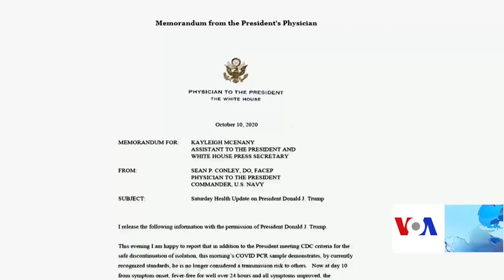داکتر ترمپ: خطر سرایت کووید۱۹ از ترمپ به دیگران وجود ندارد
داکتر معالج دونالد ترمپ، رییس جمهور ایالات متحدۀ امریکا گفته است که بر اساس معیارهای پذیرفته شده فعلی، خطر سرایت بیماری از رییس جمهور ترمپ به دیگران وجود ندارد. شان کانلی، داکتر آقای ترمپ شام شنبه با نشر اعلامیه‌ای گفته است که رییس جمهور معیارهای مرکز کنترول و وقایه امراض را برای توقف مصوون تجرید، برآورده ساخته است، اما صریحاً نگفته است که آیا تست کووید۱۹ آقای ترمپ منفی است یا خیر.